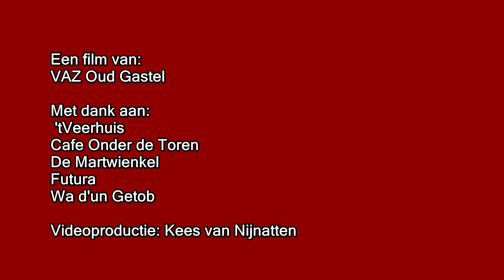Vastelaovedzotte theeleuttijd afl 2